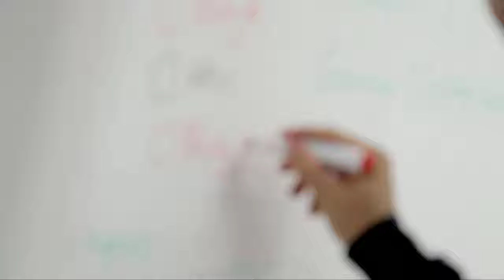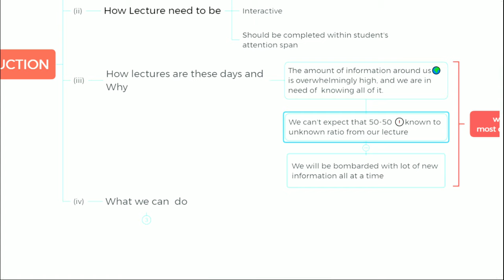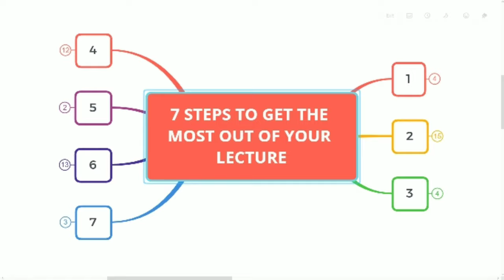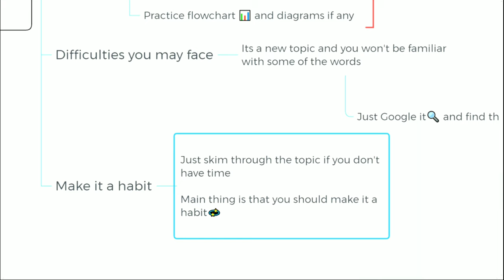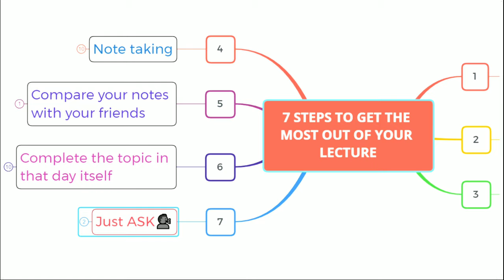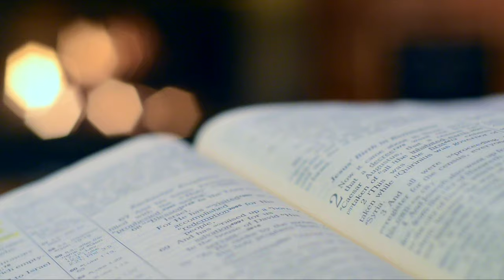Learn Effectively in Class (தமிழ்)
From this video you will get a good idea of "How to approach a Lecture. and be productive in class."

By following these 7 steps steps, your understanding of Lecture will increase several fold.

TIMESTAMPS:

0:35 - Understanding about lectures
2:08 - Know the upcoming lecture topic
2:20 - Learn the topic a day before
3:18 - Position
3:28 - Note taking
4:01 - Compare your notes with your friends
4:17 - Complete the topic in that day itself
4:45 - Just ask
5:01 - Online class

You can modify this MindMap according to your need.

Give a Thumbs Up 👍 to Encourage me to more of these videos